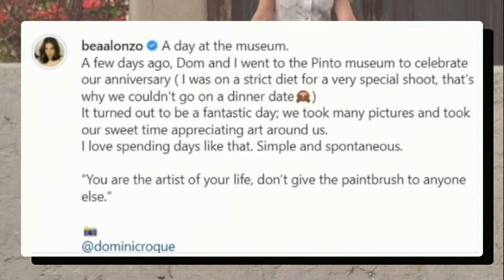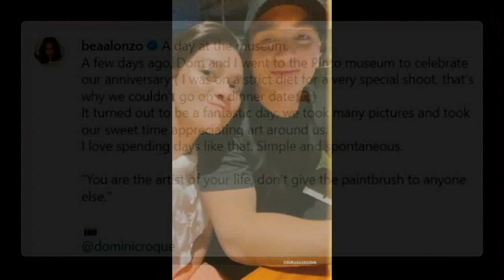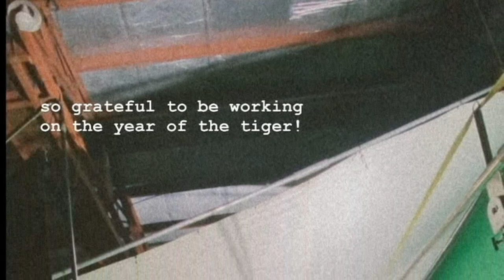BEA ALONZO AT DOMINIC ROQUE NAGHAHANAP NA NGA BA NG VENUE FOR THEIR WEDDING? ANG REBELASYON!